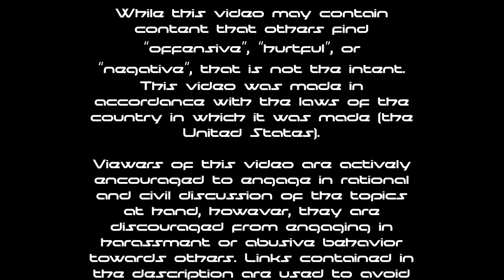Wait, Did We Just...?